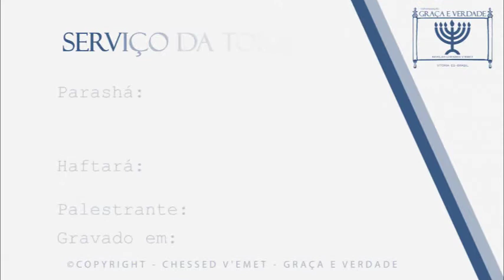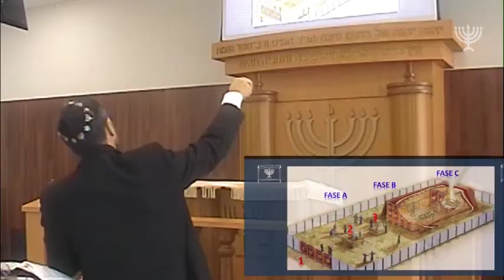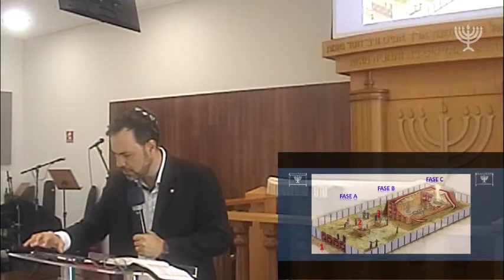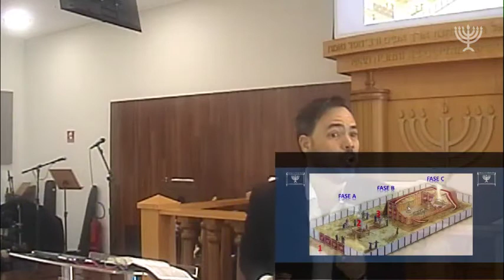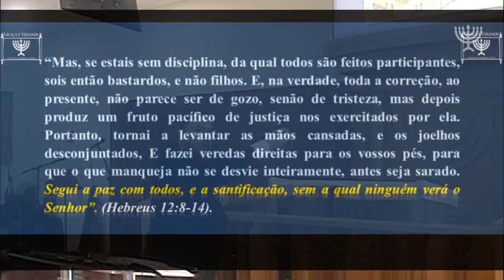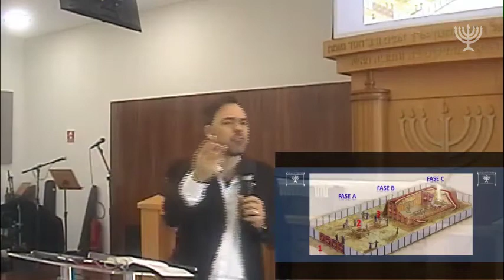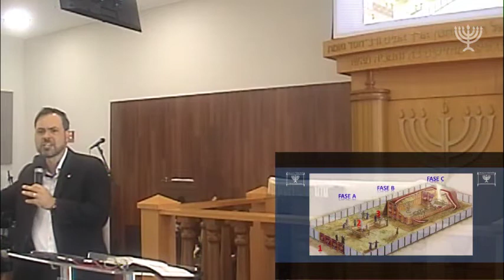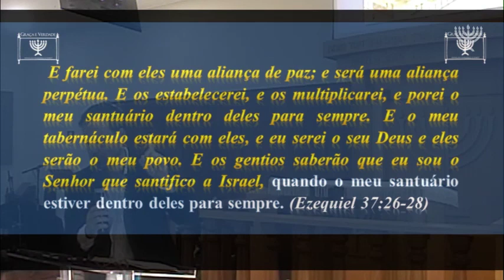Parashah Bechukotái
© - Copyright